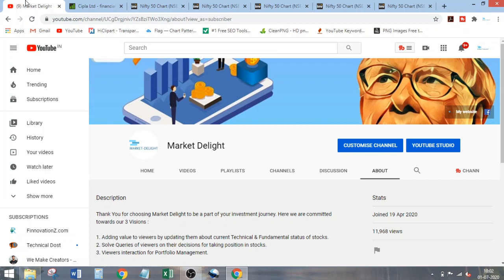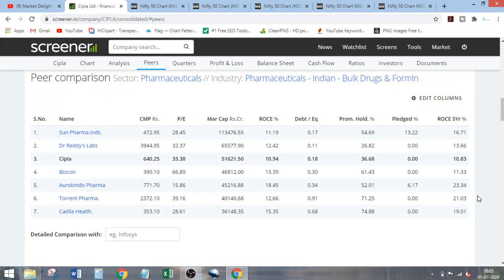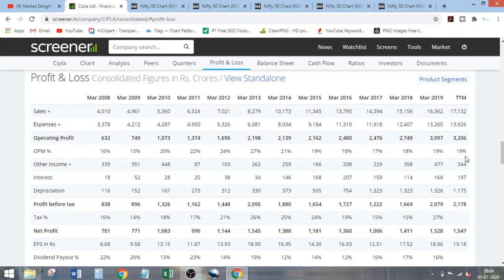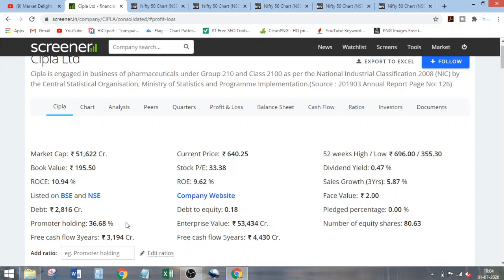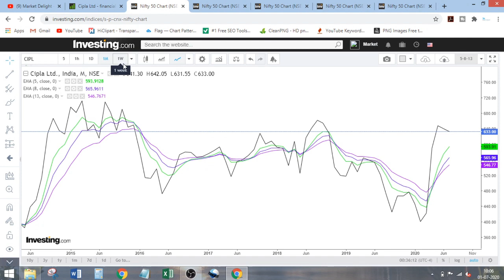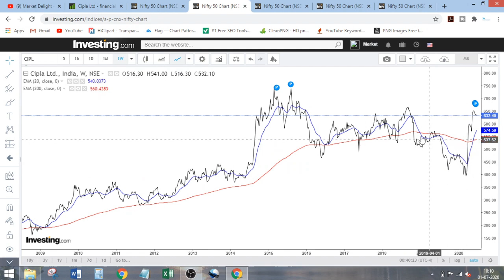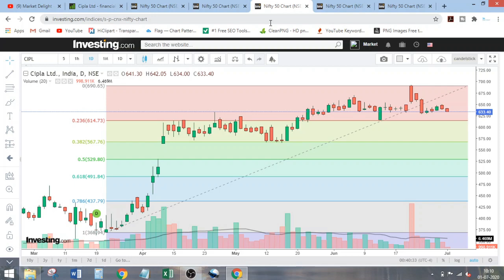CIPLA Stock Analysis in Hindi | Fundamental and Technical Analysis for beginners |Market Delight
Hello Dosto
CIPLA Stock Analysis is presented in this Video. Have a look & sharpen your skills & decision.

7 Steps Stock Analysis for Beginners

1. First see the Financial, Promoter Holding for basic. Choose the company, which
2. Then Go for ROCE. (I ma describing in every video)
3. Use DCF for valuation in next step.
4. For the entry point of a stock I suggest to do Stoch - RSI Analysis in 3 Time frame
5. For verification, you can go for 5-8-13, Candle-stick & Divergence. 5-8-13 video is
6. For Long term investment You must go for "Multibagger Pattern" chart analysis.
7. If you are asking about strategy, it is varies person to person. Investing is a art,